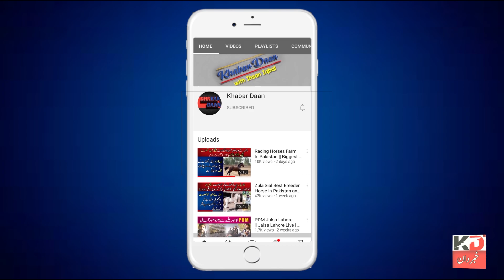Most Beautiful Arab Mares, colts and fillies | Show line Arabians Horse farm || Pure Arabs || Horses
In this video we are going to explore the most beautiful horse breed of the world because these are Arabian mares and to much cute colts and fillies,
this is the biggest horse farm in Pakistan because the people of Pakistan loves too too much with horses , today we will show you the most beautiful Arab mares because these are pure Arabs and straight Egyptians that is too too much beautiful horse breed of the world , hope you will enjoy this program also like and share for horse lovers thank you so much
Show line arabians episode #1